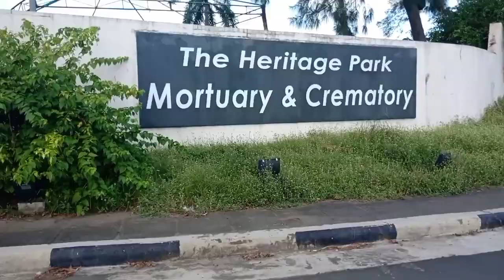BAKLAY vlog ,,kung baga ba jud face..😂😂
Pang pakapal ng face ,,
dahil iniwan ang bike ayan
baklay pa more..

bisay to the mix para di nila maintindihan,,
baka kasi akalain may buang na naglalakad hehehe😂😂😂